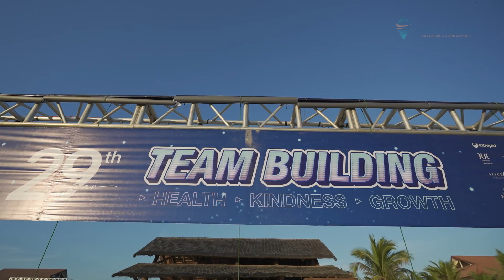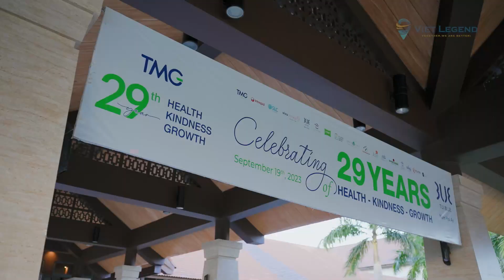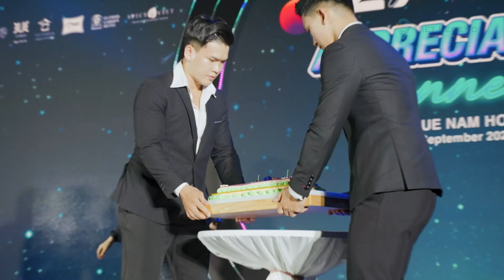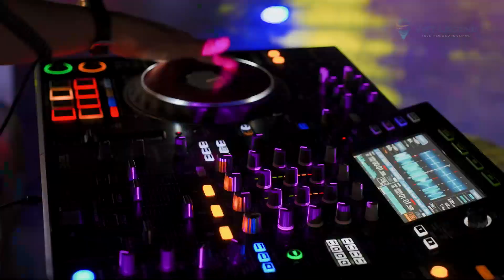29th YEARS HEALTH - KINDNESS - GROWTH | TMG | VIET LEGEND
𝗩𝗜𝗘𝗧 𝗟𝗘𝗚𝗘𝗡𝗗 | 𝗧𝗼𝗴𝗲𝘁𝗵𝗲𝗿, 𝘄𝗲 𝗮𝗿𝗲 𝗯𝗲𝘁𝘁𝗲𝗿! 🌟🌟
𝗠.𝗜.𝗖.𝗘 👉 𝗧𝗲𝗮𝗺 𝗕𝘂𝗶𝗹𝗱𝗶𝗻𝗴 | 𝗘𝘃𝗲𝗻𝘁𝘀 | 𝗠𝗲𝗱𝗶𝗮

🏢 110, 3/2st. - Hai Chau - Danang City